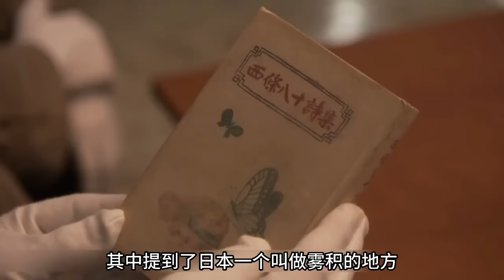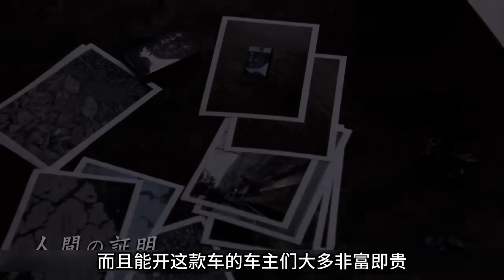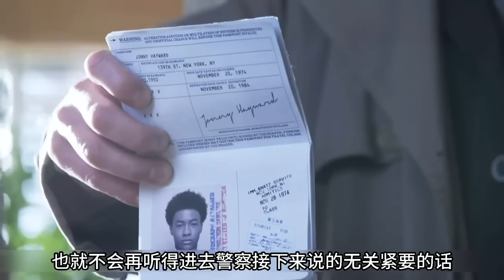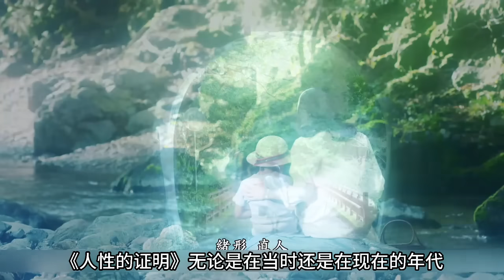森村诚一《人性的证明》黑人男孩被人杀害，凶手竟是亲生母亲？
本频道专献给爱推理的你，让我们一起破案吧，每周二更新